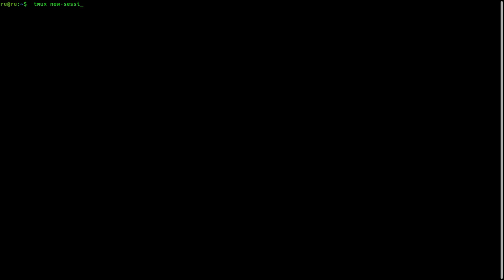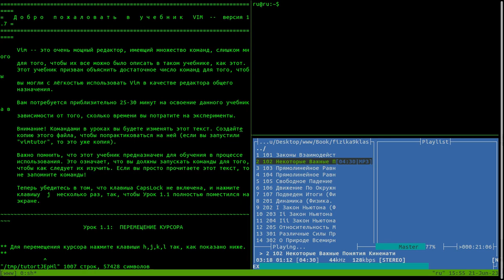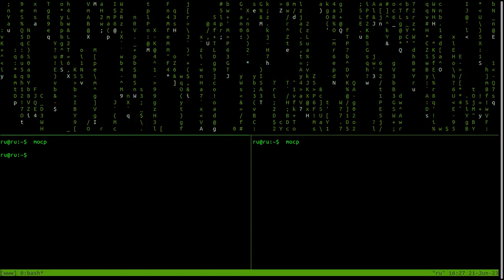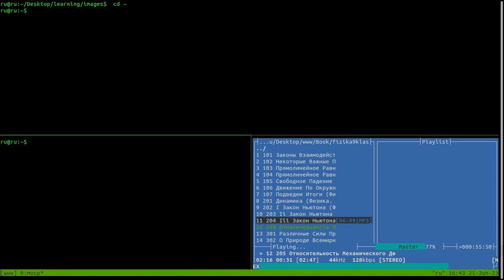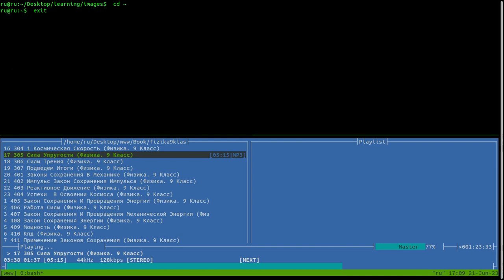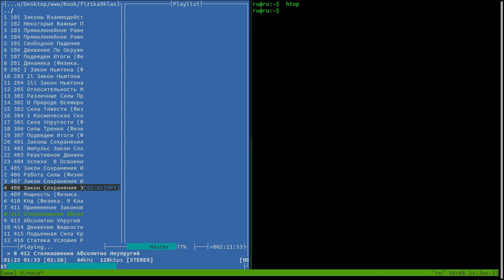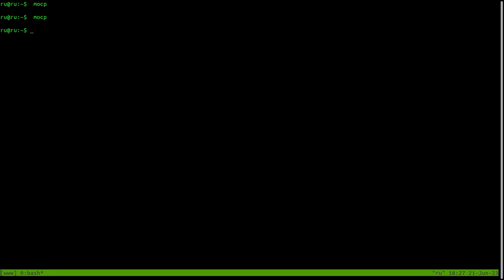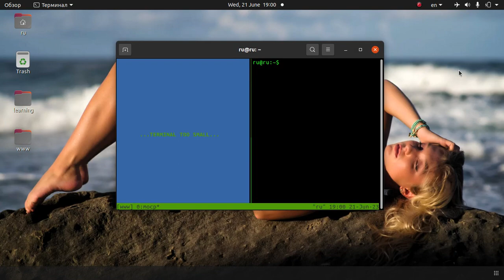audio-book | 9 klass fizika